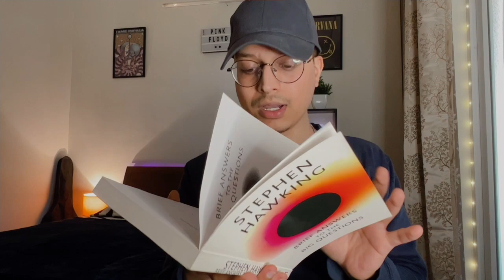Off-white Air Jordan 4 Sail from Instagram Swagger hub | Review & Unboxing | Hindi | Himanshu Puri G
Nike Air Jordan 4  Off-white Sail From Instagram | Detailed Review and Unboxing | हिन्दी

0:01 Intro
00:10 About the seller, How much I paid and why I purchased the shoe?
00:20 Suggestion on BOOKS
03:27 About the shoe
04:11 Box Details
04:40 Box content
05:11 Jordan tag/keychain
05:17 Toe-Box
05:53 Mid-sole and out-sole material in brief
06:33 Air branding
06:45 Mesh cages and Off-white Branding
07:30 lace cages and silicon heel cups
08:24 Inner material and Tongue details
09:08 Shoe Laces
09:35 Tongue stabilizer
09:50 Can you play sports in these?
10:35 Air bubble/Air pocket
10:44 Outsole details
11:05 Toe-Box bumper
11:22 Sturdiness and durability
12:11 Insoles
12:40 Jordan branding and sock lining
13:22 On-feet montage and comfort
13:49 Social media and outro

Off-white Air Jordan 4 Sail (Rep) from Instagram | Review and Unboxing | Good or bad? | Hindi | Himanshu Puri

P.s not supporting fakes, it is a personal choice.